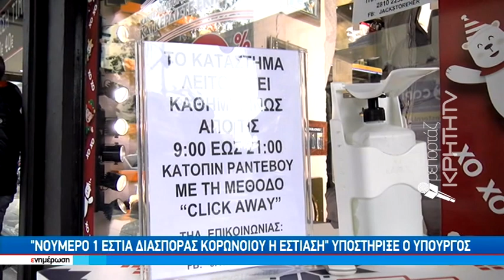Α.Γεωργιάδης : "Δεν ανοίξαμε την Κρήτη γιατί το Ηράκλειο ήταν στο πορτοκαλί"